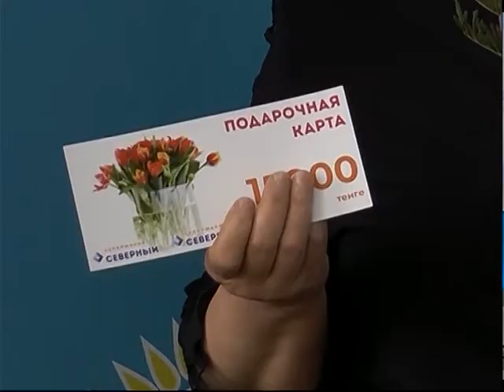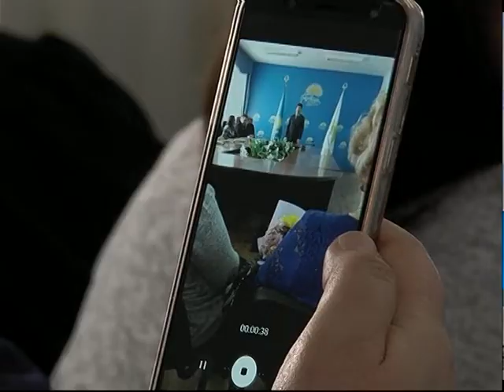Нуротановцы поздравили с 8 марта матерей детей инвалидов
В СК 1997 семей воспитывают детей-инвалидов. Чаще всего забота за «особыми» мальчишками и девчонками лежит на хрупких плечах мам. В канун 8 марта женщин, которые посвящают свою жизнь воспитанию детей с ограниченными возможностями, чествовали в партии «Нур Отан». Кристина Юсичева знает, что им подарили к празднику.